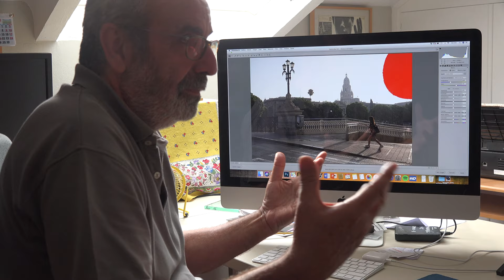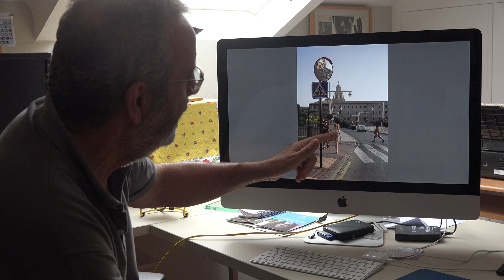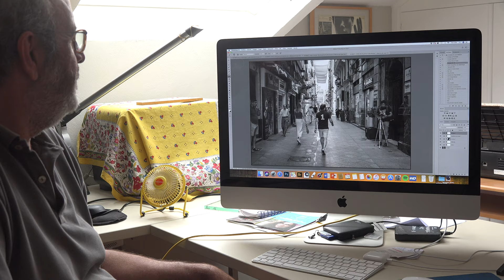Juan José Ballester - Fotógrafo - ENTRE RETINAS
Juan José Ballester - Fotógrafo - ENTRE RETINAS Francisco Javier Sandoval